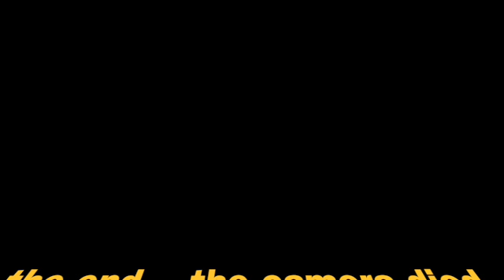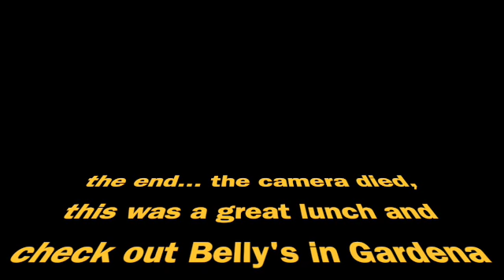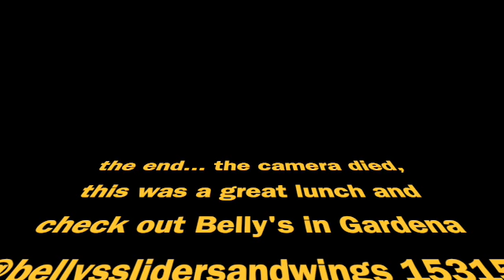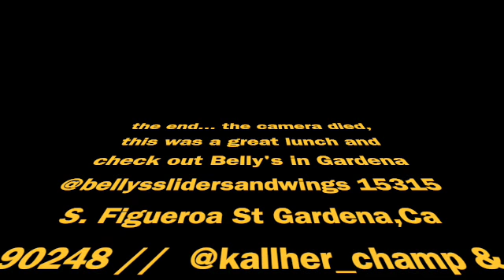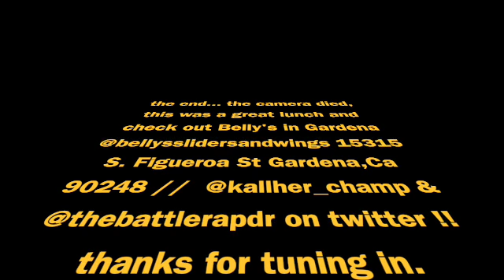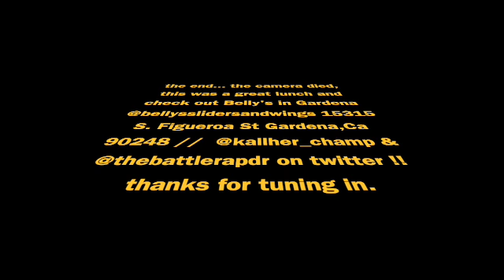Champ and Doc- Eats and Drinks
me and Doc the twitter spaces star sit down and have some good food and a good talk